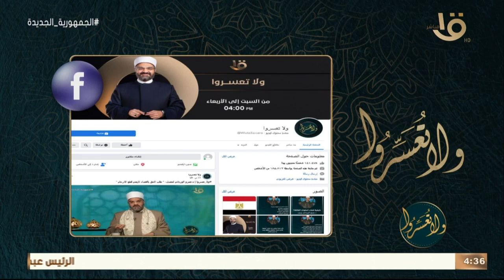ولا تعسروا | د. عمرو الورداني.. يجيب على أسئلة متابعي البرنامج